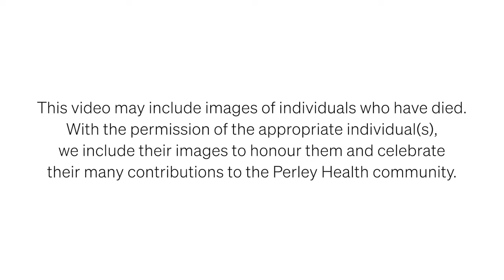Perley Health: Join our Community of Care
Perley Health is a unique and innovative community that empowers Seniors and Veterans to live life to the fullest. Home to more than 600 Seniors and Veterans in long-term care and in independent apartments, Perley Health provides a growing number of clinical, therapeutic and recreational services to residents, tenants and people from across the region. One of the largest and most progressive long-term care homes in Ontario, Perley Health is also a centre for research, education, and clinical innovation. Our Centre of Excellence in Frailty-Informed Care conducts and shares the practical research needed to improve care. Future caregivers come here to study and to acquire hands-on skills and experience. Perley Health’s values are brought to life each day by our over 800 employees. And more than 400 regular volunteers connect us closely with the community. Together, we improve the well-being of Canada’s aging population.